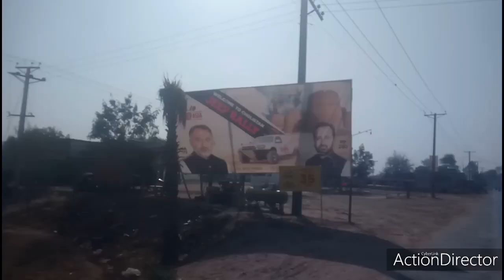Derawar Fort Travel Guide For Bahawalpur To Cholistan. | Prince Asim official